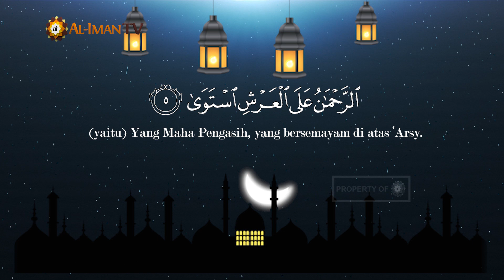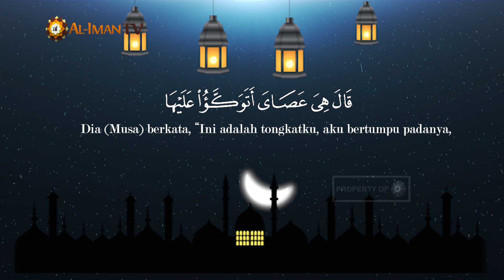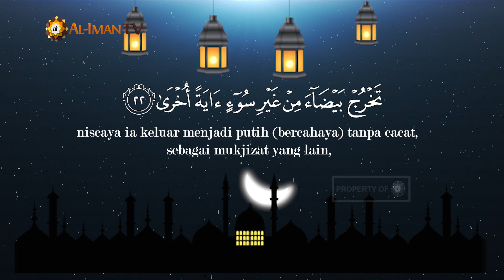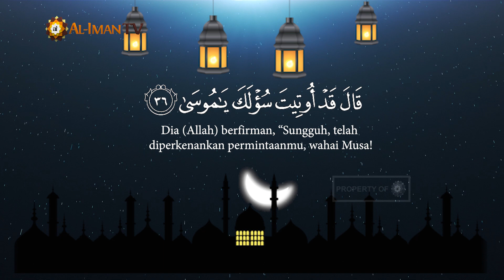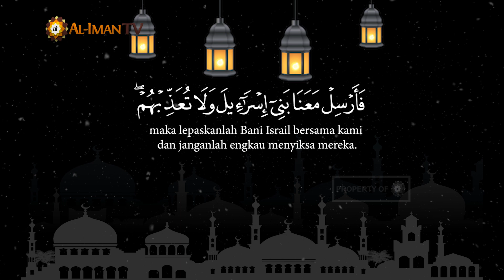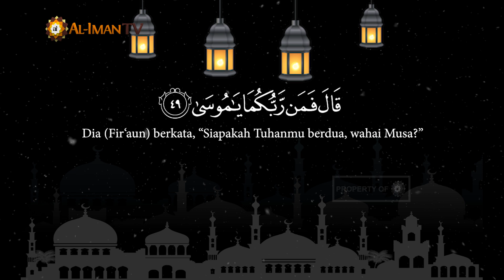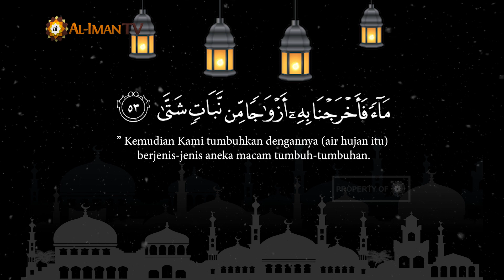Murattal : Surat TAHA - Syaikh Ismail Annuri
Suara Merdu Syaikh Ismail Annuri membacakan Surat Taha Ayat 1 - 54

Ayo Dukung Dakwah Al-Iman TV dengan berdonasi di:
sertakan kode Rp 846,00 pada Donasi Anda.